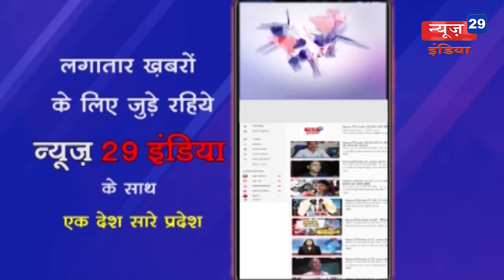26_Feb#News29India#News 16#लापरवाही बरतने वाले 50 निगम के कर्मचारी हुए बर्खास्त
लापरवाही बरतने वाले 50 निगम के कर्मचारी हुए बर्खास्त
किए थे अपर आयुक्त के फर्जी दस्तखत, कार्रवाई से मचा हड़कम्प